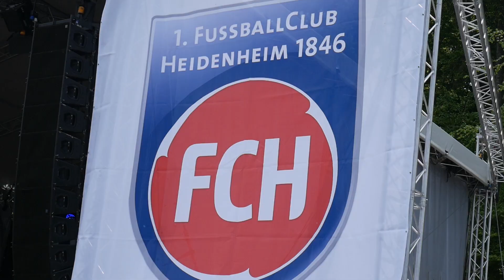Löwen KÄMPFEN gegen Abstieg! | 1.FC Heidenheim - 1860 München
1860 München landet in der Relegation! Ich war in der Voith Arena in Heidenheim um den Abstiegskampf der 2. Bundesliga zu spüren. Mit dabei: Pyro, Gewalt, eine Schlägerei und ein Maskottchen. Was Hasan Ismaik dazu wohl sagt? Hier mein Stadion Vlog!

Achtung: Ich habe bewusst nicht die wilde Prügelei ins Video geschnitten, sondern einen Teil, in dem schon fast alles vorbei ist.

Kennt ihr schon meinen Zweitkanal?